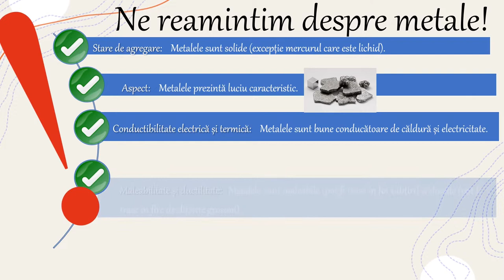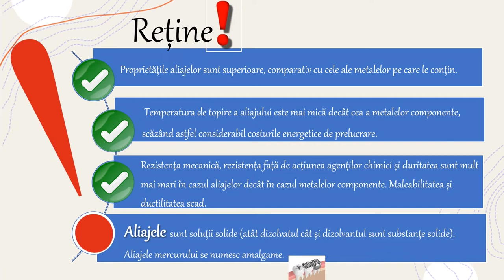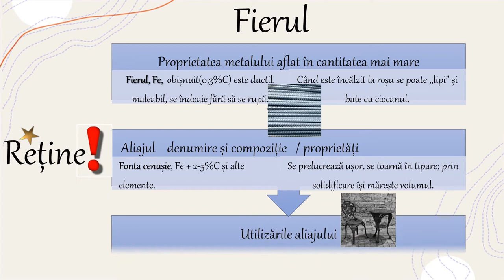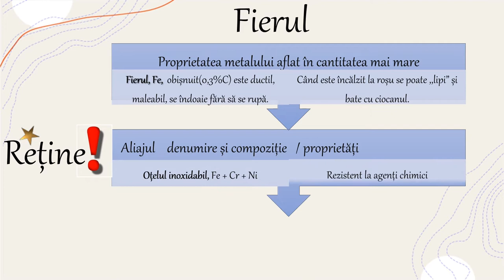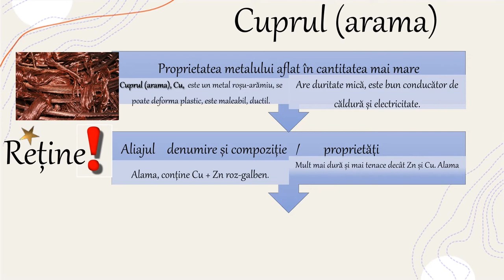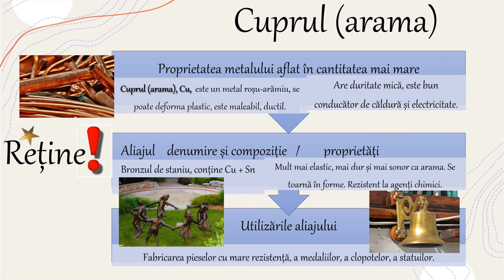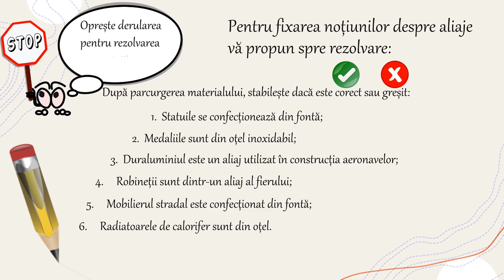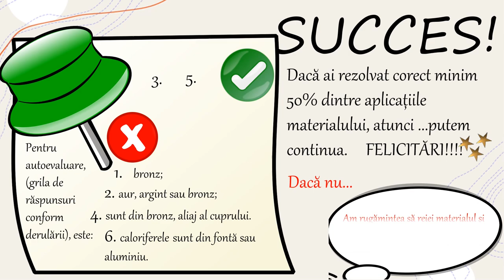Aliaje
Activitatea de învățare ce ar recomanda utilizarea acestei resurse de tip video presupune selectarea informațiilor relevante în vederea rezolvării unor probleme specifice (de exemplu: compararea proprietăților fizice ale unui metal cu proprietățile fizice ale unor aliaje ale acestuia în scopul identificării utilizării practice ale aliajelor respective, eventual într-o activitate investigativă). Un aliaj este un amestec omogen cu proprietăți metalice a două sau mai multe elemente chimice, din care cel puțin unul este metal și de obicei se află în cantitatea cea mai mare. Proprietățile fizice și chimice ale aliajelor sunt în general diferite de cele ale substanțelor componente, uneori semnificativ. Majoritatea metalelor de folosință zilnică sunt de fapt aliaje. De exemplu, ceea ce numim în limbaj uzual „fier” este aproape întotdeauna un oțel cu conținut redus de carbon, iar aurul folosit pentru bijuterii este un aliaj în care mai intră cupru și argint.